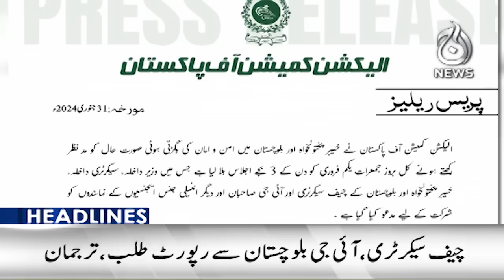Imran Khan and Bushra Bibi sentenced to 14 years in Toshakhana case - 6PM Headlines - Aaj News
6PM Headlines: Imran Khan and Bushra Bibi sentenced to 14 years in Toshakhana case | Imran Khan - Aaj News

Spot Light With Munizae Jahangir:
shorturl.at/gwFU6